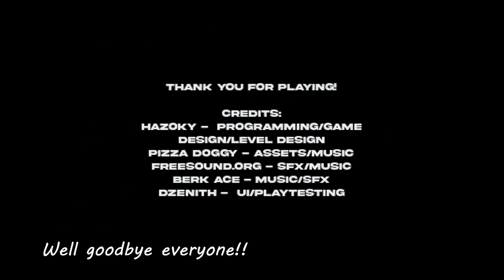No way out - Full gameplay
Game:  No way out

Recording software: Xbox Game Bar Capture (Else my RAM would die)

Device Specs:

Device: Laptop
Model: ASUS X415
RAM: 8GB
OS name: Microsoft Windows 11 Home
Processor: 11th gen Intel(R) Core(TM) i5-1135G7 @ 2.40GHz, 2419MHz, 4 Core(s)
Available Memory: 3.05 GB
Total Virtual Memory: 9.58 G
Available virtual Memory: 3.29 GB
Graphics: Intel(R) Iris(R) Xe Graphics
System Type: 64-bit operating system, x64-based processorYou can also comment if you have anythings good or bad in the video, I will try my best to correct it.